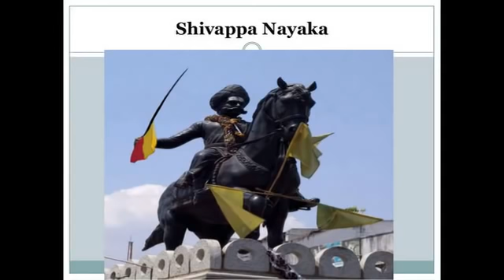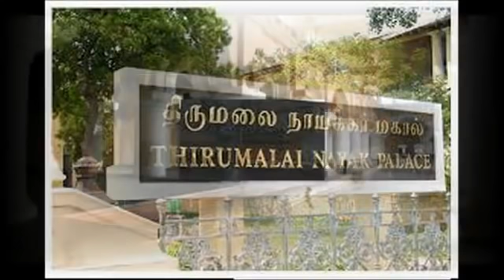మధుర మీనాక్షి అమ్మవారి అంతులేని రహస్యాల ఆలయం Oldest Anacinet Tenples of india Mysteriious temples